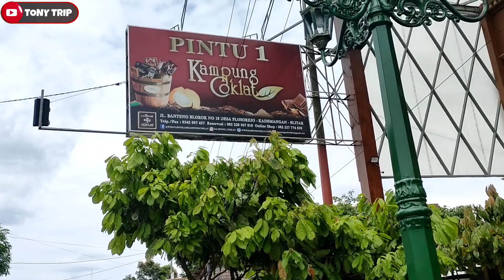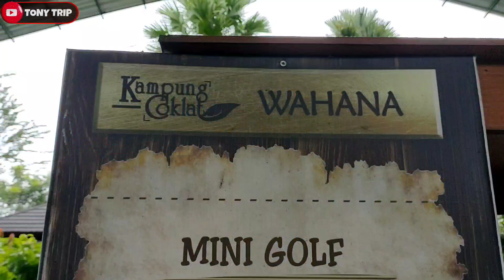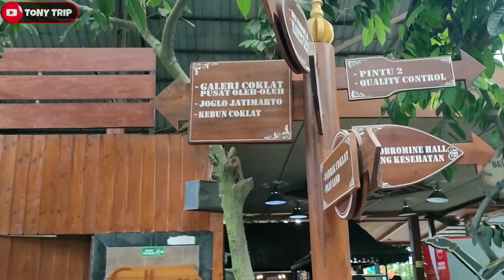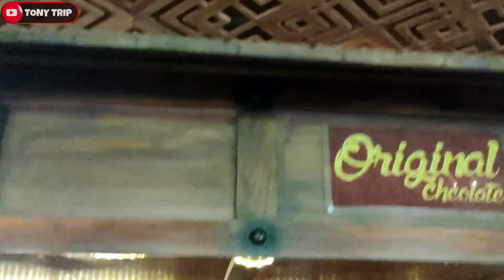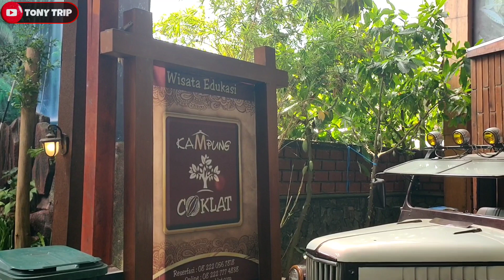KAMPUNG COKLAT BLITAR ! SURGANYA COKLAT DI JAWA TIMUR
Kampung coklat blitar, wisata blitar, explore blitar, wisata edukasi kampung coklat, wisata viral di blitar, kota blitar, wisata murah di blitar, oleh-oleh khas blitar,